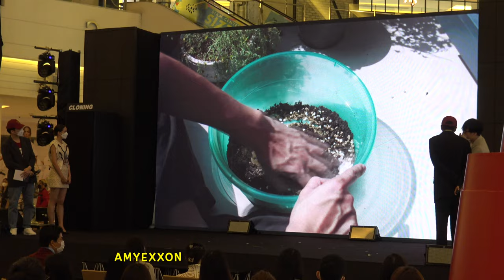Tang Bad Voice Show & MV Ost. by Nadia at Fast and Feel Love Gala 6Apr22 | AmyExxon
ญาญ่า อุรัสยา
ร่วมด้วย ณัฏฐ์ กิจจริต, เต๋อ นวพล (ผู้กำกับ) ฯลฯ
ช่วงโชว์ เพลงประกอบภาพยนตร์
เพลง เดี๋ยวจะทำตามฝัน
ศิลปิน: ตั้ง ตะวันวาด (ตั้ง Bad Voice)
เพลง บ้านของหัวใจ
ศิลปิน: นาเดีย สุทธิกุลพานิช
Event: Gala Preview ภาพยนตร์ "Fast & Feel Love"
@ Fashion Hall, Siam Paragon
6 Apr 2022

ขอขอบคุณ น้องปูและน้องแพท มือคลิปตลอดงานนี้ด้วยค่ะ